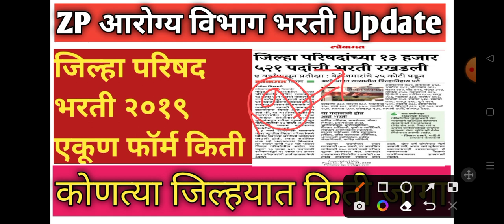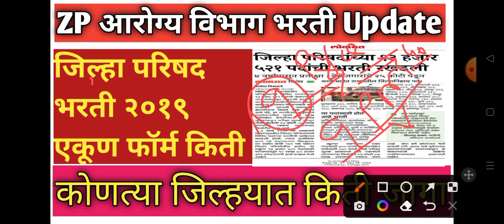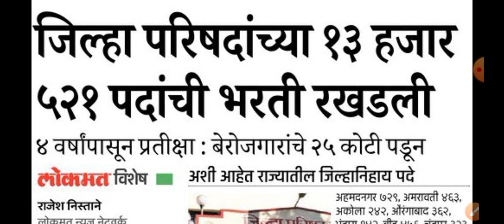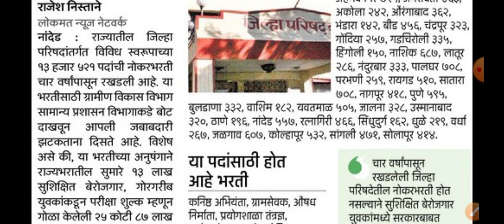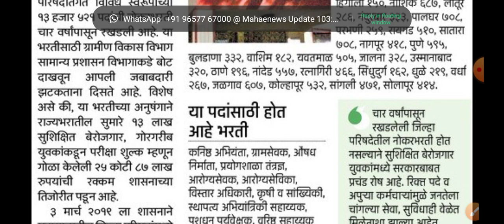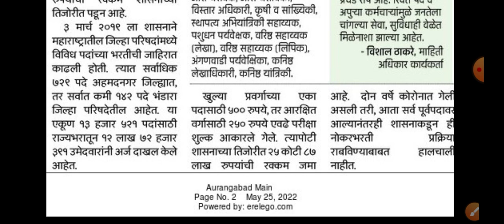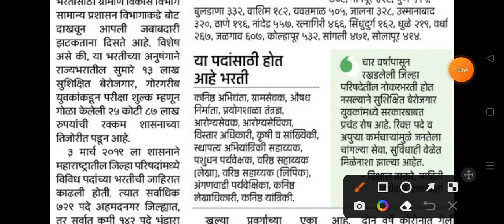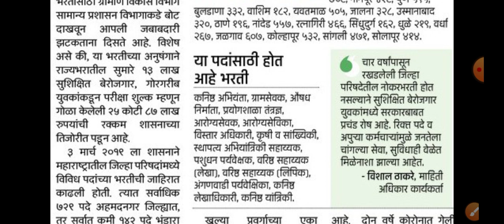ZP आरोग्य विभाग भरती today's update||ZP आरोग्य विभाग भरती लेटेस्ट अपडेट||zp Update २०२२